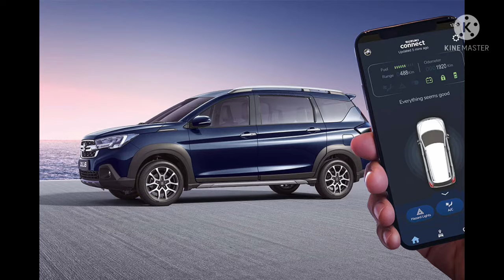MARUTI SUZUKI XL6 FACELIFT LAUNCH 👌NEW FEATURES ADD 2022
the all new car launch in india
face lift xl6
ertiga se best h xl6
kia carens vs xl6 video chaiye
new car launched
XL 6 MARUTI SUZUKI 2022 MODEL NEW